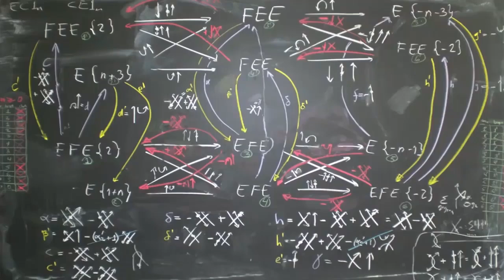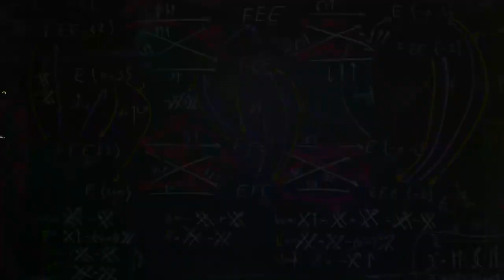Michio Kaku - Rocket Crashing Back To Earth